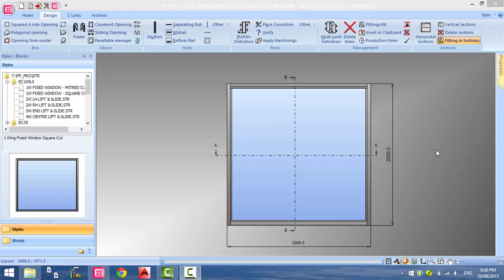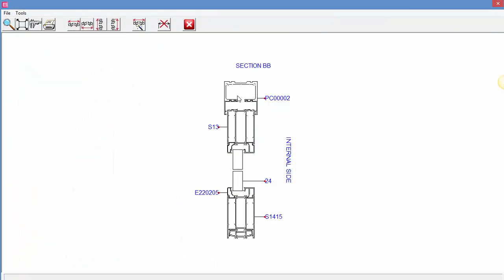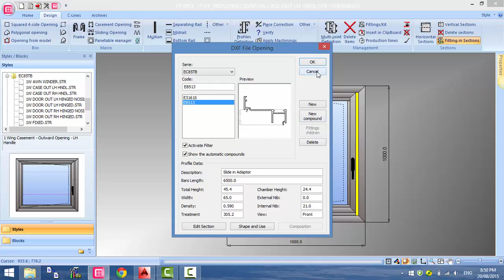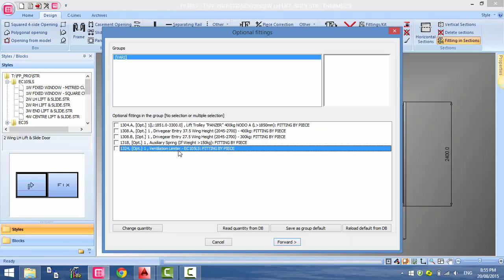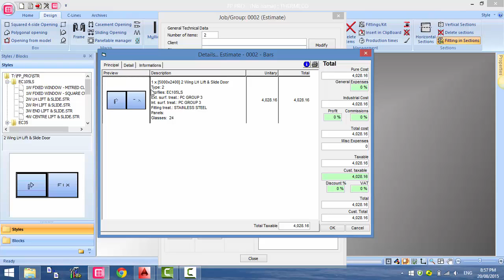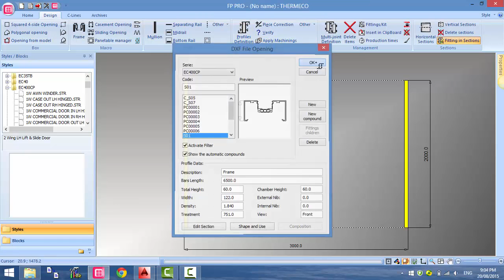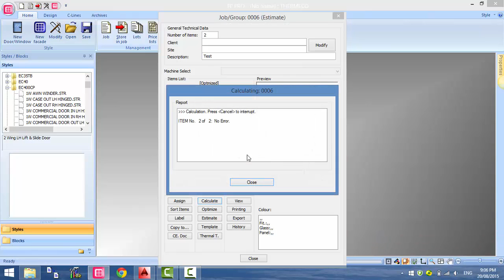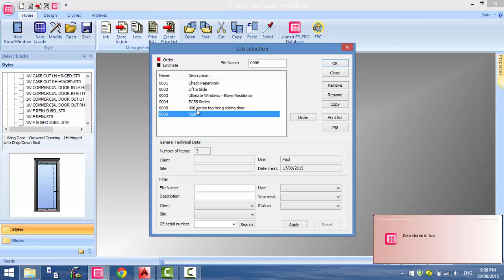Thermeco Update 21 08 15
This video is a brief of the new database.